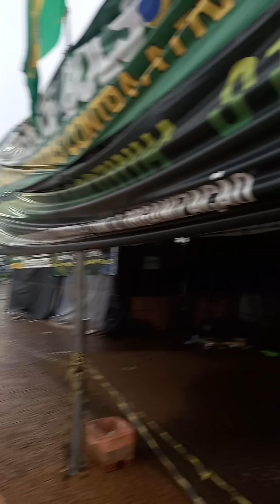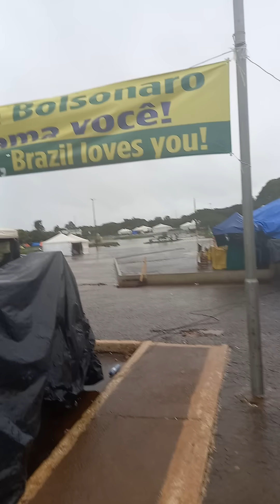Chegada ao QG BRASÍLIA 17/12